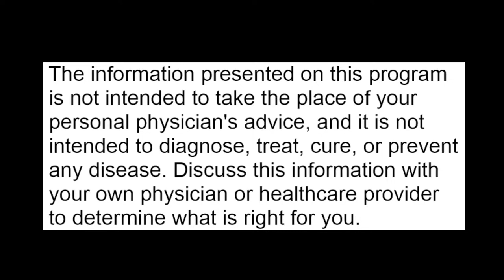How To Spot Dangerous Foods